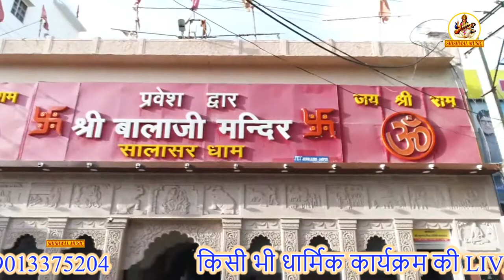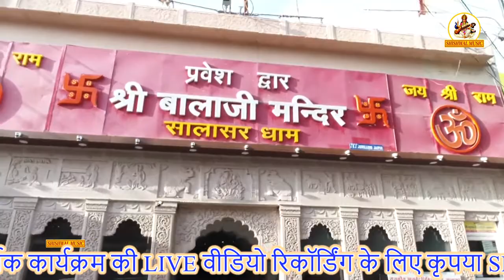बालाजी जागरण बहरामपुर मेरठ ! गुरूजी दिनेश शर्मा जी ! Shishwal Music !